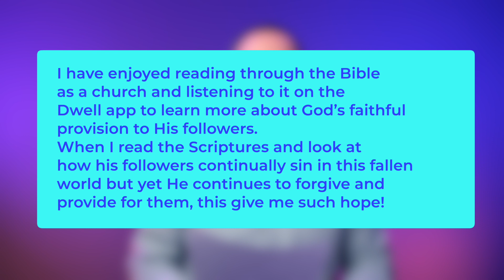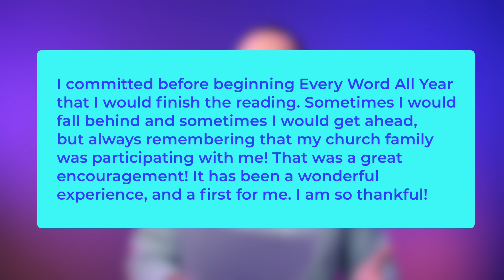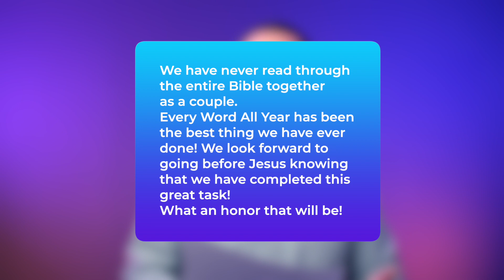Every Word All Year: Remembrance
The word "remember" is found 240 times in the Bible. As we finish up Every Word All Year, we wanted to share just a few stories so we can remember the way God has used this project to bring us closer to Him.

As you look ahead to 2023, don't miss out on the ways that God wants to engage with you through His word. Maybe you want to read it all the way through again, or go back to the places that you wanted to study deeper.

Jason